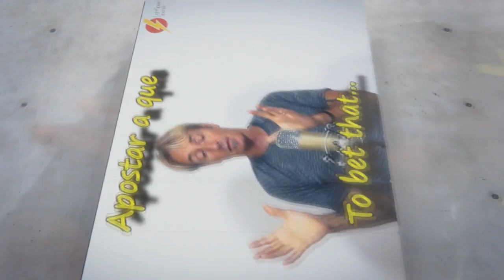Road Rage a la española Gordon's Diaries LightSpeed Spanish